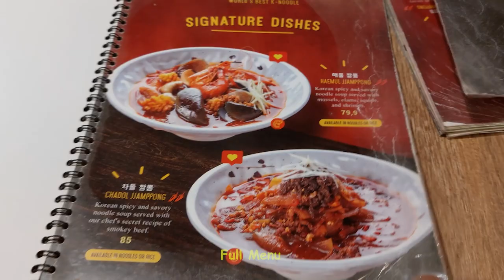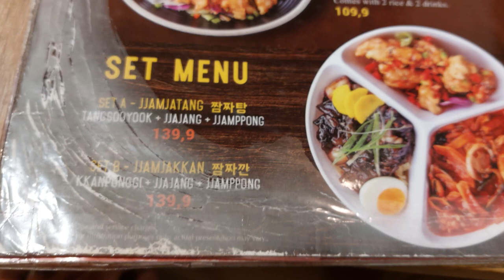TAEYANG SUNG - CENTRAL PARK - FULL MENU - SHORT REVIEW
Full Menu Taeyang Sung - Central Park